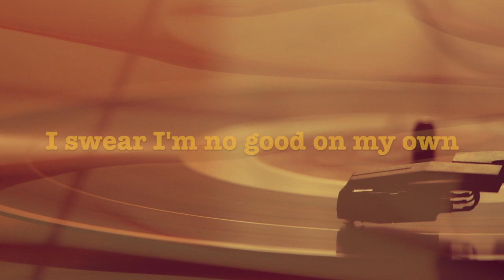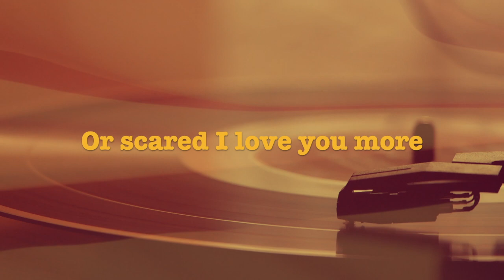Michael Daniels & Candice Ryan - Leaving's Easy (Lyric Video)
Official lyric video for "Leaving's Easy" by Michael Daniels & Candice Ryan